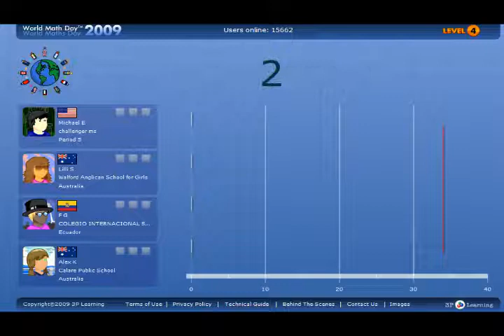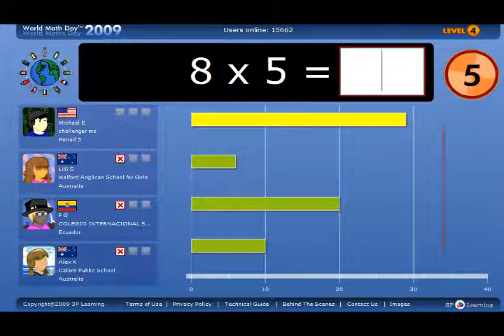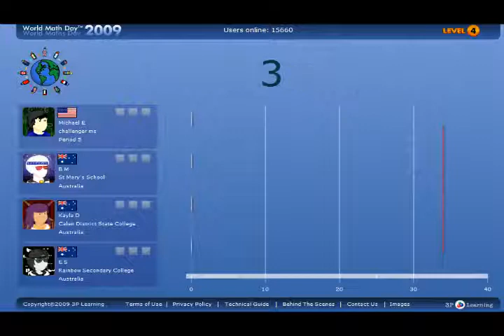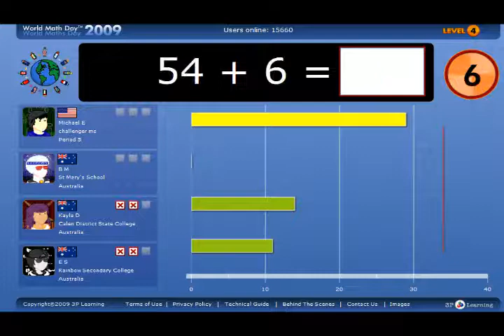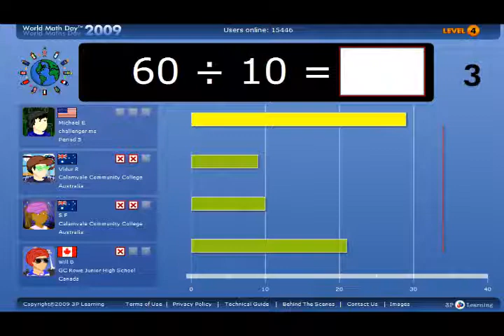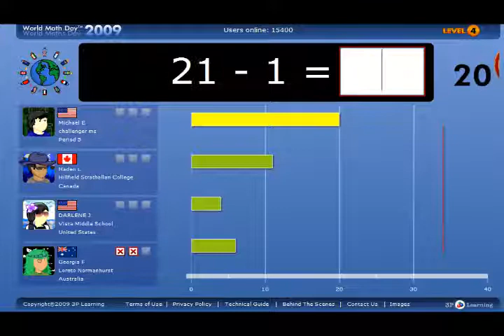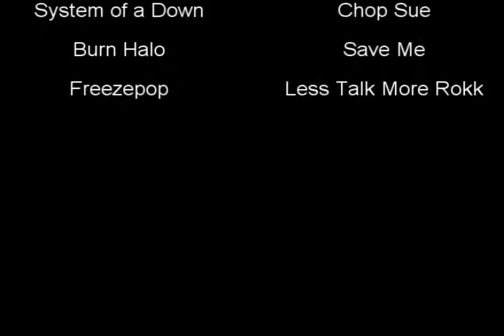World Math Day 2009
I got bored and decided to do a few games of World Math Day. I think I'm pretty good, but I'm not a master that can do 1 problem in .5 seconds like Kaya G. Plus, it takes me awhile to type the answers since I haven't memorized the number pad yet. I used some keyframes for this one, so it helps me with Sony Pro Vegas 8.0.

(EDIT) My current record on level 4 is 38 now. Just wanted to let you know.

(EDIT) Old Music used to be Perfect Insanity by Disturbed instead of Less Talk More Rokk by Freezepop, but UMG (or WMG, can't remember) deleted the video before it could even upload. So no thanks to UMG/WMG for wasting my time.